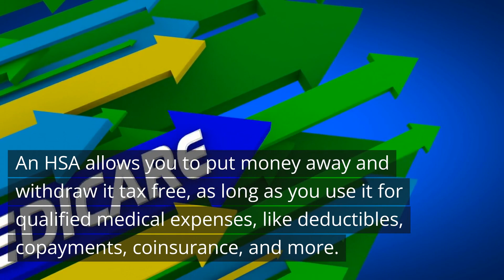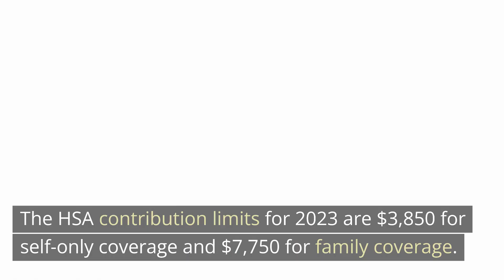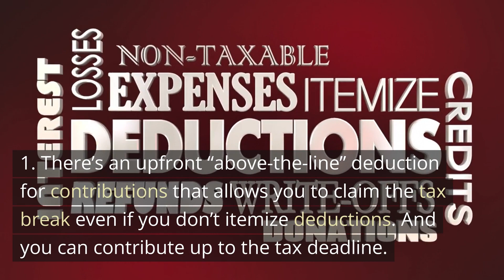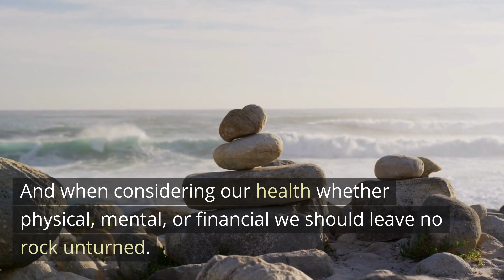The Healthy Tax Benefit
In this video there is information on how the IRS announced what could be considered a healthy tax benefit. The annual contribution limit for health savings accounts, or HSAs, will soon get a sizable boost due to inflation.